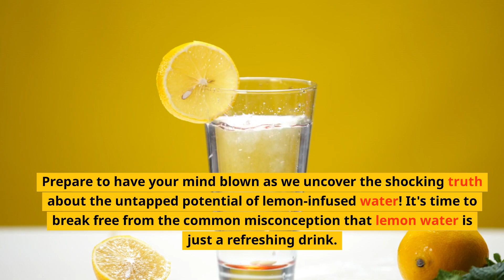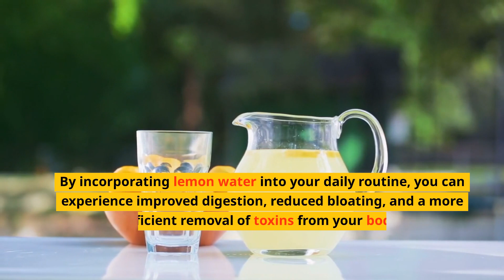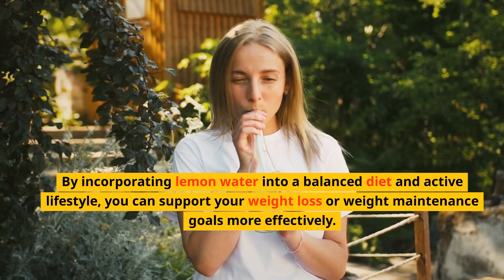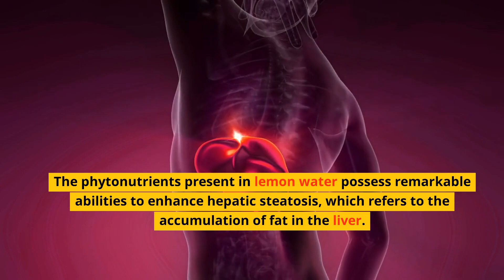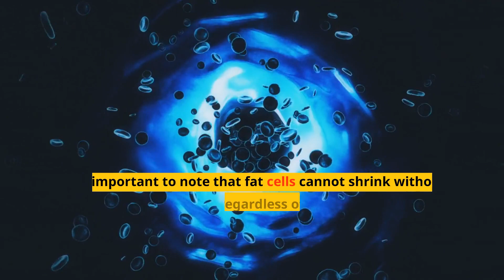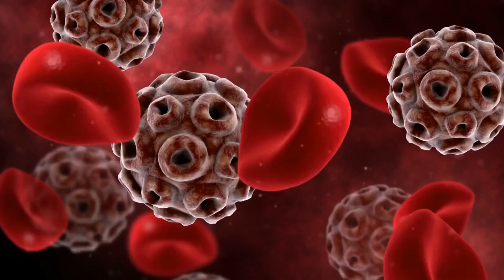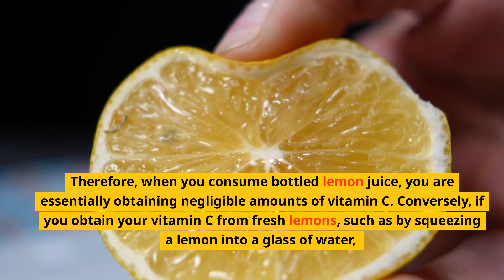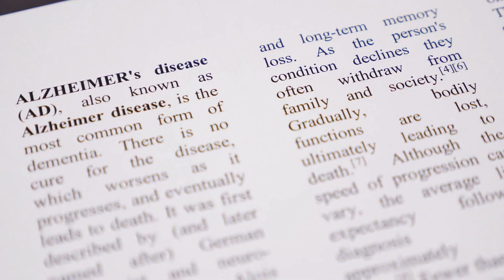Ultimate Secret Behind Drinking Lemon Water Daily!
Discover the real reasons why lemon water has become the ultimate daily beverage with its incredible health benefits. This captivating video uncovers the science-backed advantages of drinking lemon water and why it should be a part of your everyday routine.

Lemon water boasts an array of benefits that contribute to overall well-being. From aiding weight loss and promoting detoxification to improving digestion and enhancing skin health, lemon water is a powerful elixir. The phytonutrients, citrates, and antioxidants found in lemons play a key role in these health-promoting effects.

But what sets lemon water apart? It's the perfect blend of hydration and nutrition. Packed with essential vitamins and minerals, lemon water nourishes your body while quenching your thirst. Its alkalizing properties help maintain a healthy pH balance, supporting immune function and reducing inflammation.

For those seeking weight loss, lemon water can be a valuable ally. It boosts metabolism, aids digestion, and acts as a natural appetite suppressant. Additionally, the detoxifying properties of lemon water assist in flushing out toxins and promoting healthy liver function.

Are you concerned about the quality of your skin? Lemon water can work wonders. Its high vitamin C content promotes collagen production, reducing wrinkles and blemishes. The antibacterial properties of lemons can also help combat acne and improve overall skin texture.

Join us on this enlightening journey to uncover the real reasons why lemon water reigns supreme as the ultimate daily beverage. Say goodbye to doubts and embrace the incredible health advantages it offers.